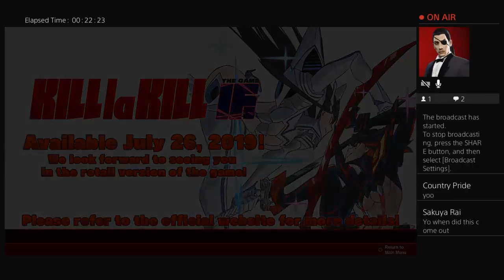Kill la Kill the Game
Group of friends who love anime/manga